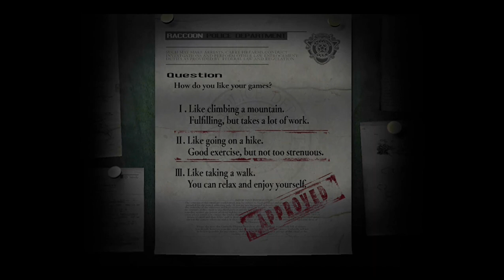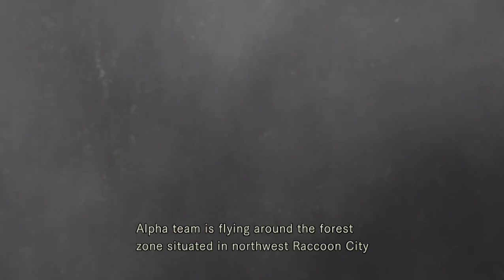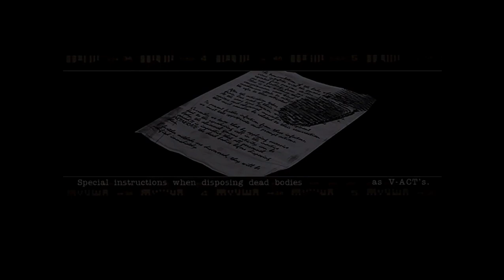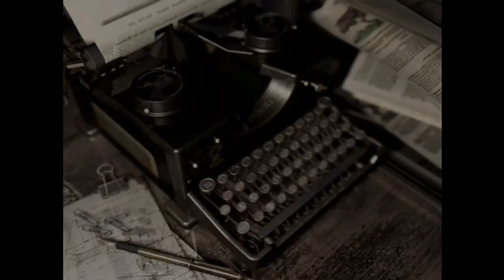Resident Evil Part 1 - Hmm This Blood Is Interesting!!!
This is the Start of a new Series and This Time it's a Horror Game!